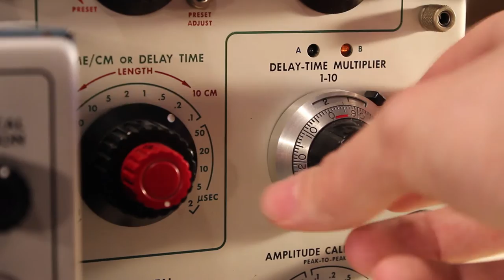Acouphonic - Inside the Tektronix 585 oscilloscope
YES a vintage oscilloscope can be hot & sexy! Any doubts?!

This venerable Tektronix 585, was "la crème de la crème"  back in the 60's, he was the main workhorse in many labs, including at the NASA headquarters! there is about 80 tubes inside, power consumption: 800W!! Total acceleration voltage: 10 000V.

The Tektronix 585 is a 100 MHz 580-Series scope introduced by Tektronix in 1959 and made through the 1960's. (The 585A was discontinued after 1971.)